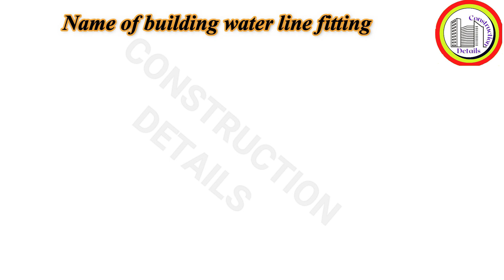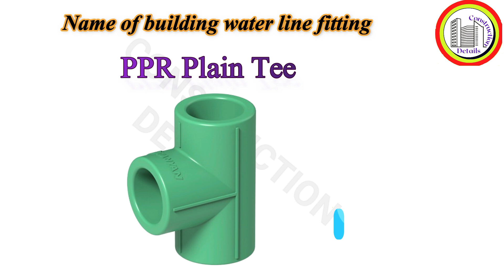water line accessories | ppr water line fittings name list | pipes fittings | construction details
water line accessories | ppr water line fittings name list | ppr plumbing | ppr pipes and fittings
| vertical ppr water line fittings name list
What are the ppr fittings used in water line
plumbing
cpvc pipe
how to fit ppr pipe fittings
ppr pipe fittings in hindi
ppr pipe fittings
how to joint ppr pipe
ppr pipe
pp pipes and fittings
ppr plumbing
ppr pipe accessories
Which is the name of pipe ppr fitting
What are the best fittings for water lines
 What type of pipe is used for main water lines
 What is a water line fitting
What are the fittings used in water supply system
Piping and plumbing fitting
Fittings in plumbing
Material: PPR pipes are made from polypropylene random copolymer, which is a type of thermoplastic material known for its excellent chemical and heat resistance.
Usage: PPR pipes are widely used in residential, commercial, and industrial plumbing systems for both hot and cold water supply. They are also used in heating systems and in some cases, air compression systems.
The term "PPR R socket" likely refers to a specific type of socket or fitting used in PPR (Polypropylene Random Copolymer) piping systems. In PPR plumbing, various fittings are used to connect pipes and create a reliable and leak-proof network. The "R socket" may refer to a specific design or function of a socket within the PPR system.

In PPR terminology, the letter "R" might denote a socket that is used for fusion welding. Fusion welding is a common method for joining PPR pipes and fittings. The welding process involves using a specialized welding machine to heat the ends of the pipes and fittings until they melt, and then pressing them together to form a strong, seamless joint
Material: PPR plain sockets, like other PPR fittings, are made from polypropylene random copolymer, a type of thermoplastic material known for its chemical resistance and durability.

Usage: Plain sockets connect PPR pipes in a straight line. These sockets are often used in conjunction with other fittings to create a reliable and leak-resistant plumbing system.
Installation: PPR plain sockets are typically joined to PPR pipes using heat fusion techniques. This involves using a specialized welding machine to heat the ends of the socket and the pipe until they melt, and then joining them together. The result is a strong and seamless connection.
Material: PPR R Tees, like other PPR fittings, are made from polypropylene random copolymer. This material is known for its durability, corrosion resistance, and ability to withstand high temperatures.
Usage: A tee fitting is used to create a T-shaped junction in a piping system. The R Tee, designed for fusion welding, allows for a secure and leak-resistant connection.
Fusion Welding: Fusion welding is the preferred method for joining PPR pipes and fittings. It involves using a specialized welding machine to heat the ends of the tee and the pipes until they melt, and then joining them together. This process results in a strong and seamless connection.

Sizes: PPR R Tees come in various sizes to accommodate different pipe diameters commonly used in plumbing applications.
A "plain tee" in the context of plumbing fittings generally refers to a tee fitting without any additional features, such as threads or special connections. A tee fitting is named for its T-shaped appearance, allowing it to connect three pipes at right angles, creating a branch in the plumbing system. A plain tee is a straightforward version of this fitting without any extra components or features.
Here are some key points about plain tees in plumbing:
Design: A plain tee typically has three openings, with one inlet and two outlets arranged in a T-shape. It allows for the branching of a plumbing line into two separate directions.
Material: PPR end caps are made from Polypropylene Random Copolymer, the same material used for PPR pipes and other fittings. This material is known for its strength, chemical resistance, and suitability for use in plumbing systems.
Termination: PPR end caps are commonly used to terminate a PPR water line or to close off the end of a PPR pipe system.
Protection: They help protect the end of the PPR pipe from dirt, debris, and contaminants.
Future Access: In some cases, PPR end caps are used when leaving the option for future expansion or maintenance access in PPR plumbing systems.
It seems there might be a bit of confusion in your terminology. In typical plumbing systems, the